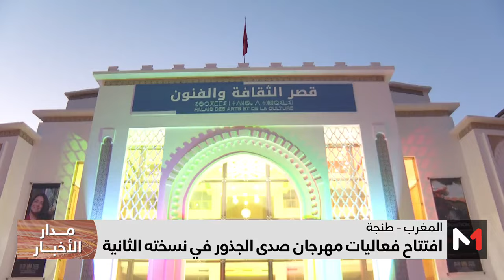افتتاح فعاليات مهرجان صدى الجذور في نسخته الثانية